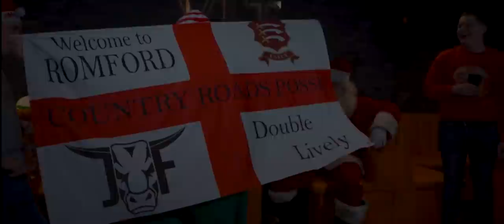Jingle Bosh (feat. Gwattsrants, Big Daddy B)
Here it is lads, a Christmas bop. BOSH🎅

Credits:
Directed/edited by @jamieramseyy
song written by Henry Fisher
Beat by: Anyvibe {Kabu Beats}
Santa and grinch: @more_than_mascots
Venue: VLT bar Hornchurch @vltbar

Have a smashing Christmas. Unleash your inner bosh. Boshhhhh